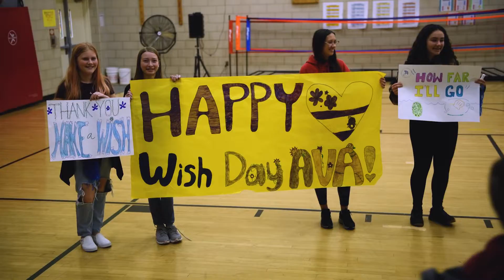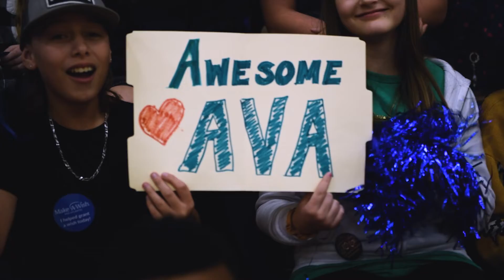Ava's Wish to Walk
5-year-old Ava from Huntingtown, MD, has a nervous system disorder that made her unable to walk. Ava wished to walk; with the assistance of her Trexo robotic walker, Rifton dynamic pacer, and BILLY footwear shoes, Ava was able to take her first steps towards a more independent future!

Thank you to Ava's videographer and video editor, Vincent Desiderioscioli of Yo Vinny! Productions.